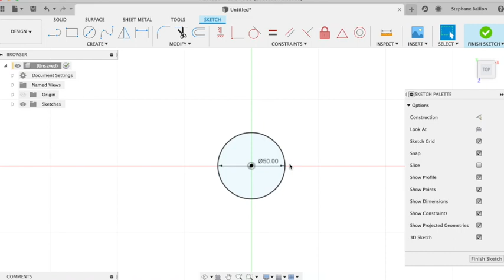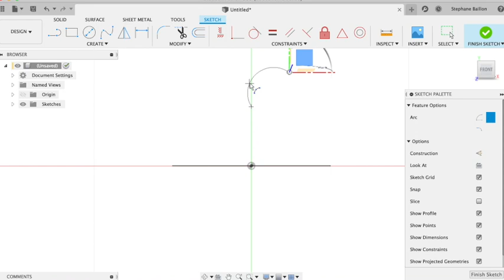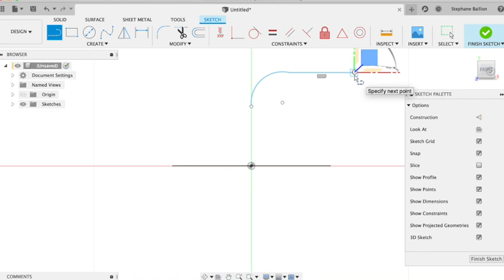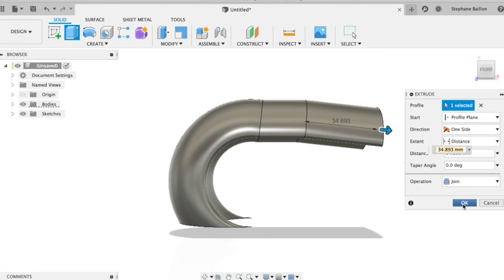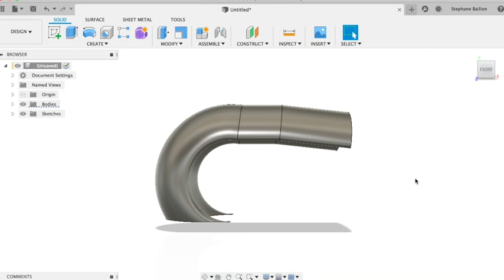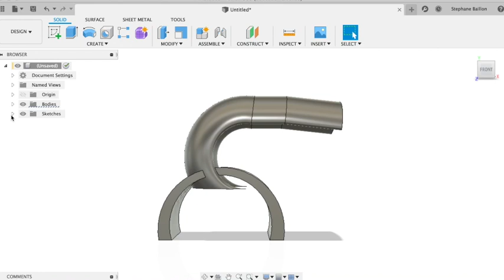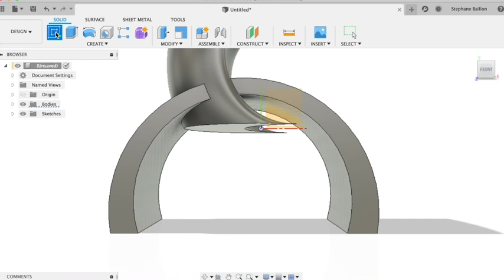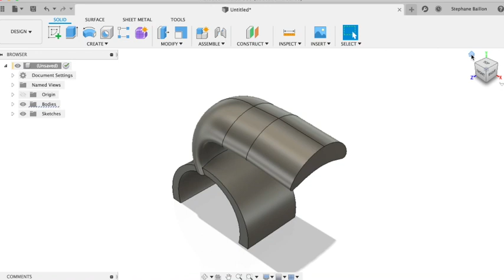Création aide pour l'ouverture des portes en toute sécurité face au COVID19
Création 3D  Fusion 360, aide pour l'ouverture des portes en toute sécurité face au COVID19

Prototype effectué sous Fusion 360. Cet élément est en cours d'impression sur mon Elegoo Mars, une vidéo sera faite à la fin de l'impression afin de tester si oui ou non ce prototype est fonctionnel.

Essayons des choses pour endiguer ce virus qui tue chaque jour, chaque printers, et créateur 3D doit pouvoir trouver des idées, ceci afin d'aider les autres, tout le monde, qui comme moi ne sont pas confinés et qui doivent aller au travail tous les jours, avec la possibilité d'avoir ou d'être déjà infecté par ce virus.

Cela aura un impact à la fois pour ceux qui heureusement ne sont pas infecté de ne pas l'avoir, et ceux infectés qui ne peuvent pour des raisons gouvernementales se faire dépister, n'infecte pas leur collègue de travail.

Le monde de la 3D peut, et doit pouvoir aider dans ce sens. Souvent décrié pour son aspect possible de réalisation d'armes ou autres, là, la 3D peut aider tout le monde pour stopper la prolifération de ce virus.

Bon courage à nos soignants et à tous les collègues sur le front, et tous les travailleurs qui ne sont pas confinés.

Un seul mot on va y arriver.

Stéphane